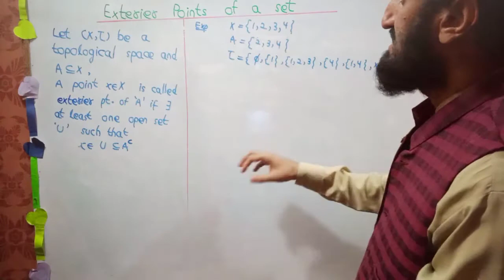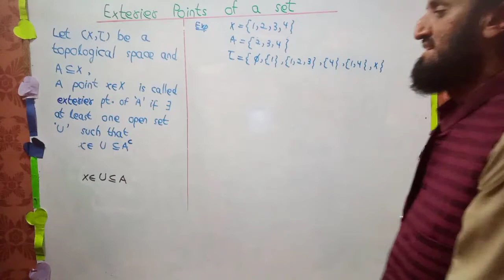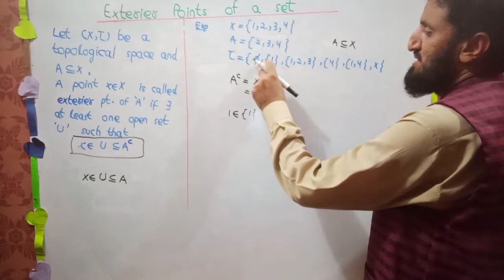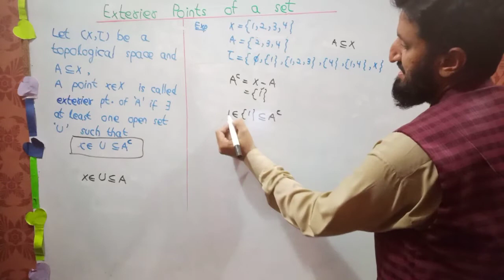Exterier points in a set | Conceptual Vedio | Ghulam Mustafa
Square/Square and cube root tricks;

Integration and Derivatives tricks;

Instragram:
I'm on Instagram as @ghulammustafa3979. Install the app to follow my photos and videos.